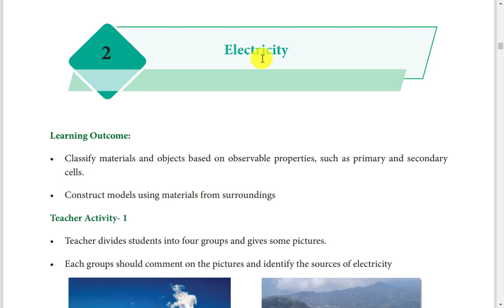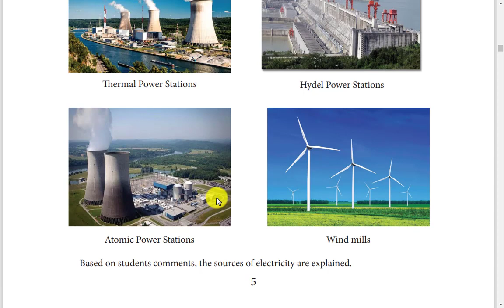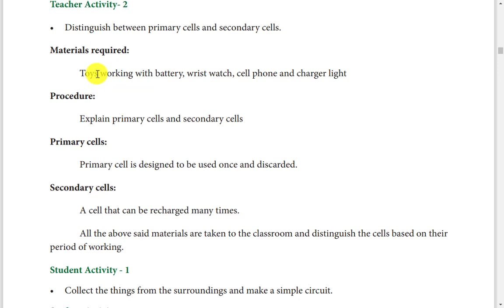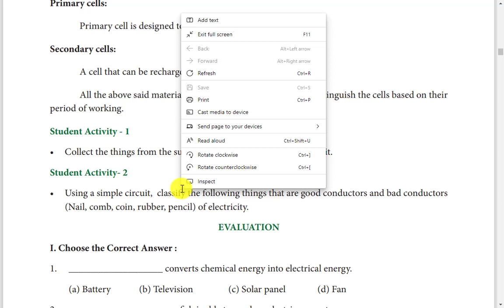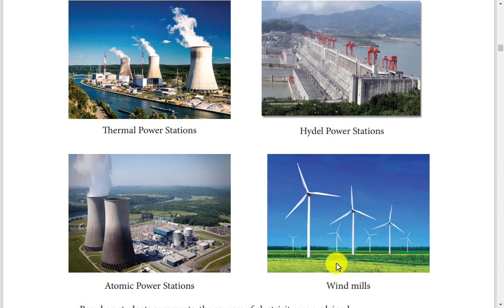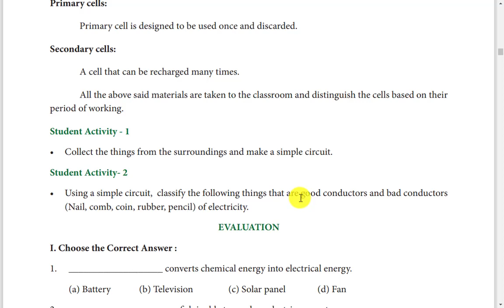7 science - Refresher course module - Unit 2 Electricity Explanation in English and Tamil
7 science - Refresher course module - Unit 2 Electricity Explanation in English and Tamil